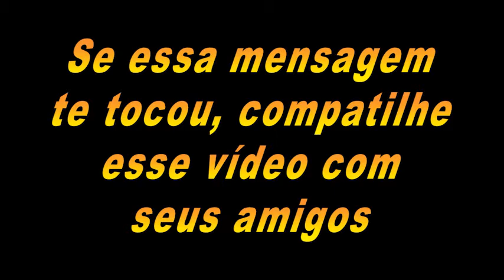Quando a preguica vence o homem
Quando a preguiça vence o homem ?

Siga nosso Instagram @Divaslnstagram ,Divaslnstagram - @FatosPoliciaisbandidos ,FatosPoliciaisbandidos - @AtrizPlussize , AtrizPlussize - @juniorrendadireta juniorrendadireta- @espinhascravosgigantes,espinhascravosgigantes espinhascravosgigantes - @Radarwebshop

Meu Instagram